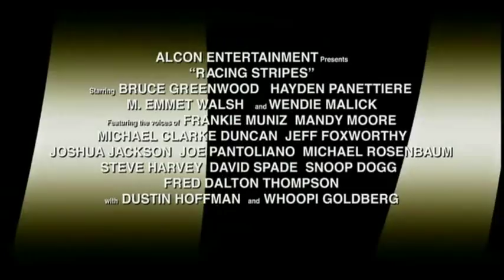Racing Stripes Trailer (2005)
Racing Stripes Trailer taken from Racing Stripes DVD

This Video Clip Is In No Way Profitable, All Copyright Reserved To Their Owners.

Ripped Using AVSVideoConverter & DVD43 Decoding Software